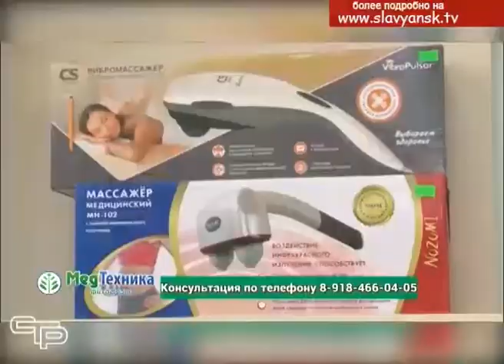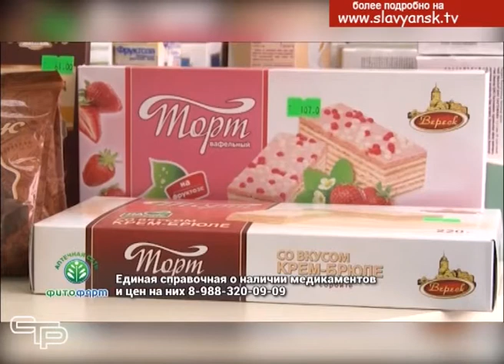Самое главное, что есть у человека это здоровье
Самое главное, что есть у человека- это здоровье. Для того, чтобы организм работал как часы нужно правильно питаться, заниматься физическими упражнениями и ,конечно, вести здоровый образ жизни. Также для профилактики заболеваний можно воспользоваться и современными технологиями, например, приобрести солевую лампу, которая благотворно влияет на весь организм. Об этом  оздоровительном приборе и не только вы узнаете, посмотрев наш следующий сюжет.